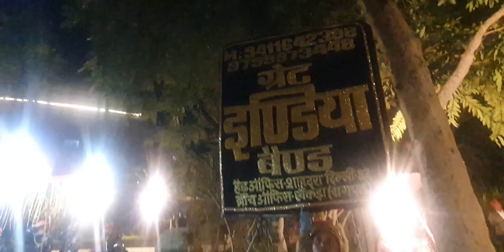Saari Saari RAAT | GREAT INDIA BAND दिल्ली(खेकडा वाला) ☎️9528488005📱